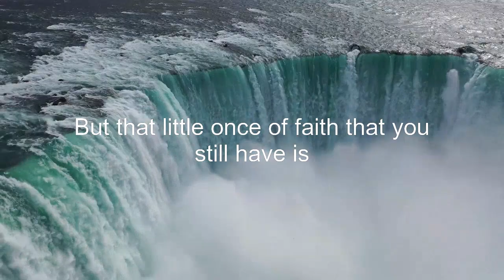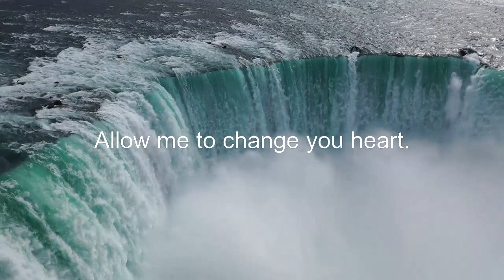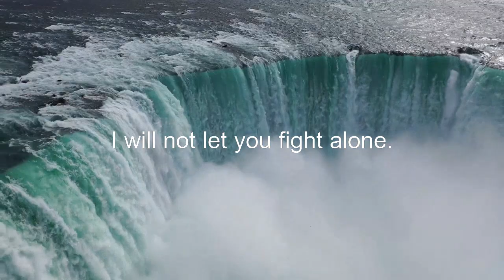Someone is getting signs about you...🦋Watch this urgent message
🌈God wants You to stop Stressing🌈Don't Ignore This Bold Sign🦋Universe🦋positiveaffirmations

Positive Affirmations